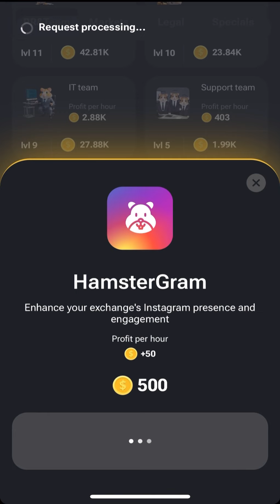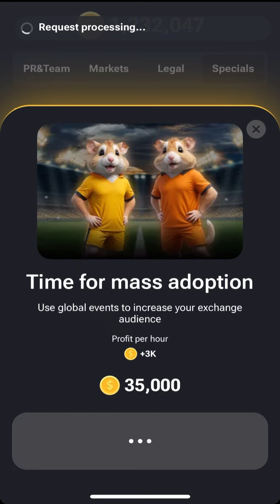Hamster Kombat Daily New Combo | July 2 | Crazy Randoms